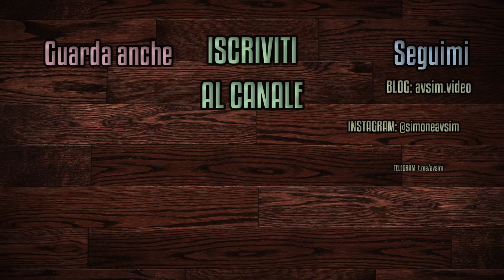Cancelo non è pronto. Guardiola contro Allegri? ||| Speciale Avsim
Joao Cancelo è ai margini del Manchester City. Sta giocando pochissimo e la cosa ha suscitato dibattito tra gli juventini, tra allegriani e anti-allegriani. Pep Guardiola ha spiegato il motivo delle sue numerose panchine e la polemica si è inasprita. Da una parte, infatti, i sostenitori di Allegri avevano sempre sostenuto che al City Cancelo stesse confermando che Max ci aveva visto giusto su di lui, e cioè che non fosse fortissimo come molti dicono. Dall'altra parte coloro che sono soddisfatti dell'esonero di Allegri ora enfatizzano le parole di Guardiola secondo cui il terzino portoghese non ha mai fatto in allenamento quello che ora gli chiede lui, interpretandola come una critica proprio all'ex allenatore della Juventus. Dove sta la verità?

SCARICA i miei STICKERS per WHATSAPP (si apre con l'app StickerMaker) Mostra la tua gratitudine per la mia attività: urly.it/3zv4h